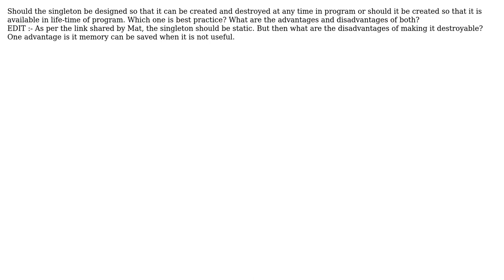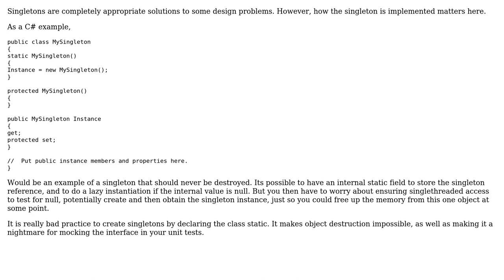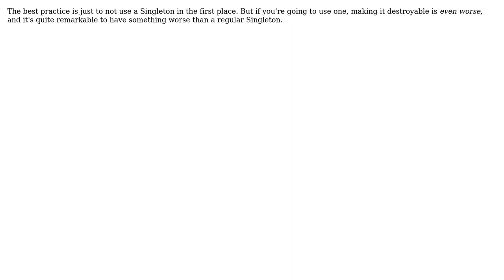Software Engineering: should singleton be life-time available or should it be destroyable?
With thanks & praise to God, and with thanks to the many people who have made this project possible! | Content (except music & images) licensed under CC BY-SA | Music | Images & others | With thanks to user Telastyn user Minthos user Michael Shaw user Manoj R user DeadMG user Bill Door and the Stack Exchange Network Trademarks are property of their respective owners. You are responsible for your own actions.